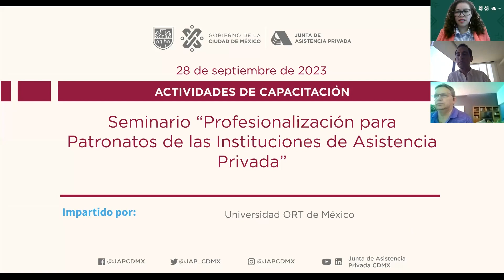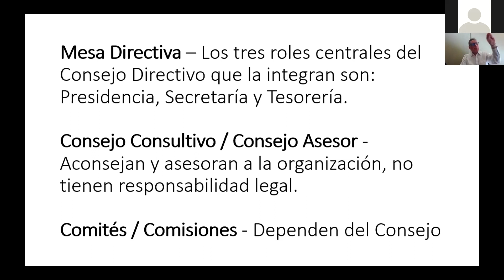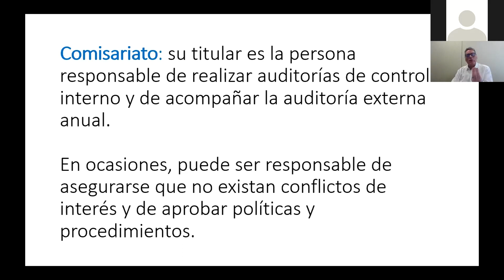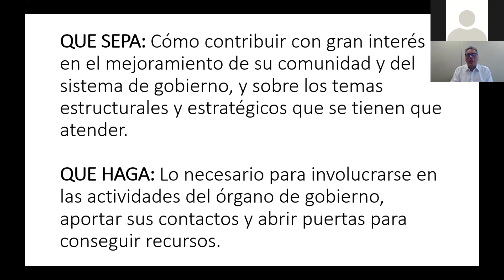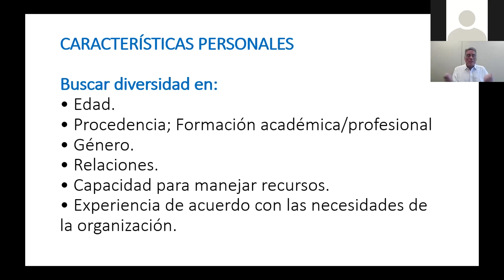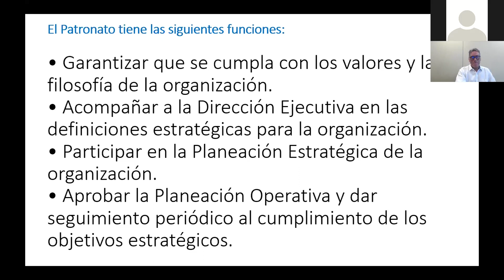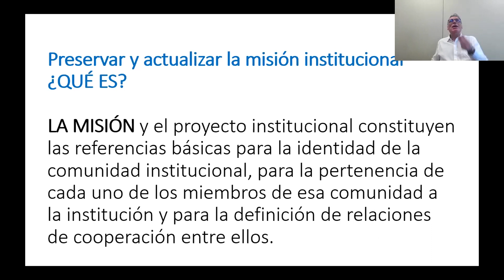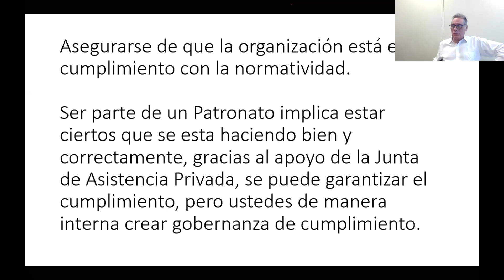Seminario de Profesionalización para Patronatos de las Instituciones de Asistencia Privada. Sesión 1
28/09/2023. Actividad de Capacitación que tiene por objetivo comprender las funciones y responsabilidades del Órgano de Gobierno y de sus miembros individuales, para obtener la capacidad de diseñar e implementar estrategias y procedimientos tendentes a llevar a cabo la labor de gobernanza de manera efectiva, ética y transparente.